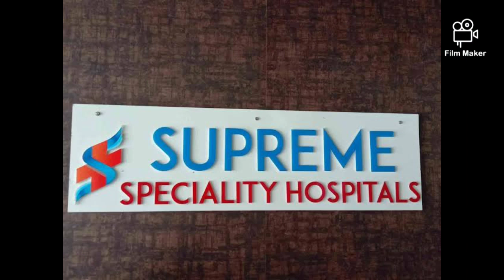weneedemergencyHospital in UttaraKannada